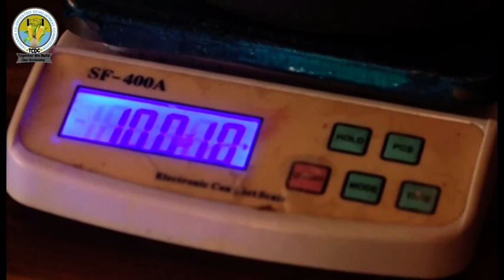TBC:CHAMA CHA USHIRIKA LINDI